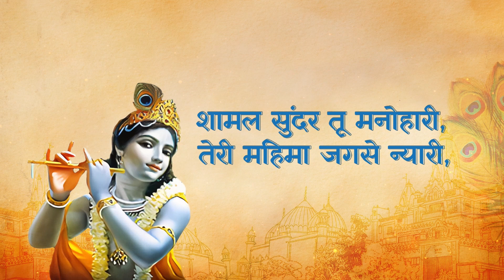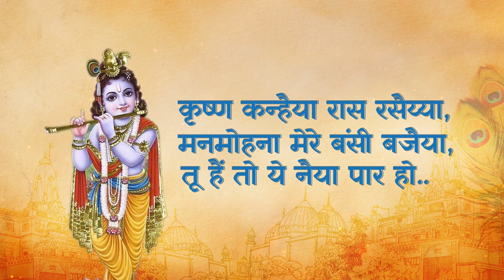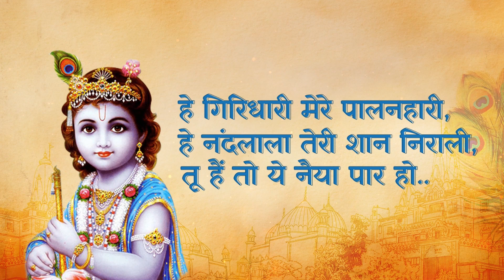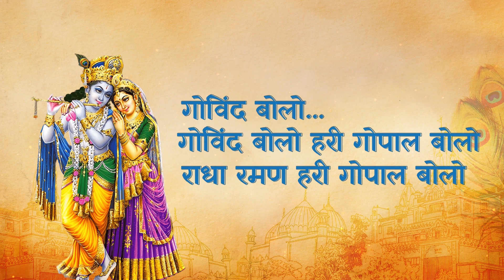Shree Krishna Murari | श्री कृष्णा मुरारी - Lopamudra Bandyopadhyay | Shubh Mantr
Shubh Mantr Presents: Shree Krishna Murari

Producer: Ekomkar Pictures Private Limited

Audio Credits:
Singer: Lopamudra Bandyopadhyay
Lyrics: Prashant Madpuwar
Chorus: Tushar,Ketan, Susmirata,Meera
Flute: Himanshu Ginde
Recording Studio: RnB Studio
Creative Consultant: Nalini Ujjain

Lyrics:

देवकीनंदन हे मुरारी,
मुरलीधर बाके बिहारी,
शामल सुंदर तू मनोहारी,
तेरी महिमा जगसे न्यारी,
कृष्ण कन्हैया रास रसैय्या,
मनमोहना मेरे बंसी बजैया,
तू हैं तो ये नैया पार हो..
गोविंद बोलो..
गोविंद बोल, हरी गोपाल बोलो
राधा रमण, हरी गोपाल बोलो

तू मेरी धरती तू मेरी जमी है,
तू जो हो साथ तो फिर क्या कमी है,
आँखो में तेरी सूरत तेरी छाया,
सुख की बरसात लाया तेरा साया,
हे गिरिधारी मेरे पालनहारी,
हे नंदलाला तेरी शान निराली,
गोविंद बोलो..
🎧 Streaming On 🎧